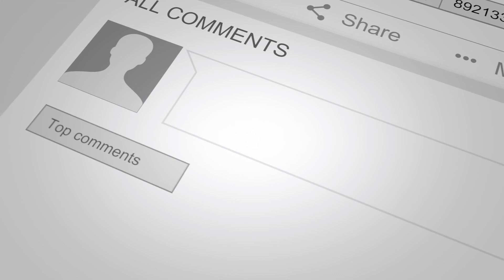Bakit maka-software ang mga IT Graduates ngayon?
Bakit nga ba maka software ang skills ng mga IT Graduates ngayon?

In terms of the IT Industry, kulang ang mga graduates na may hardware skills.

Nahihirapan din ang mga companies to fill in hardware skilled people.

I'll answer this question on this video based on my experience and what i'm seeing in the real world.

Hope you enjoyed this video about [Tagalog] Bakit maka-software ang mga IT Graduates ngayon?

Don't forget guys, if you like this video please "Like", "Favorite", and "Share" it with your friends to show your support - it really helps me out!